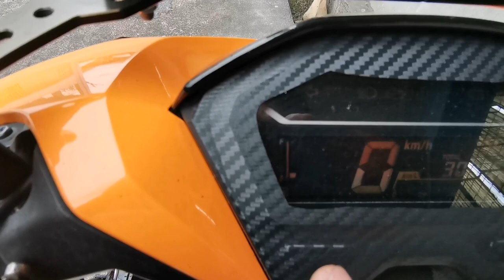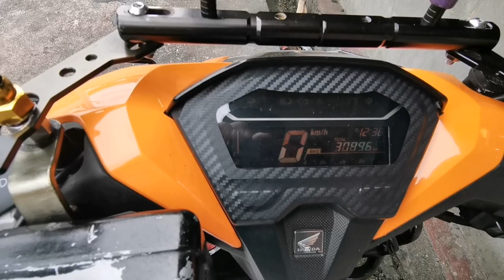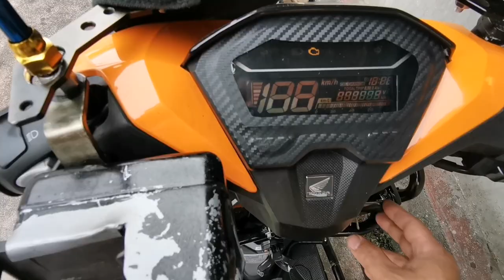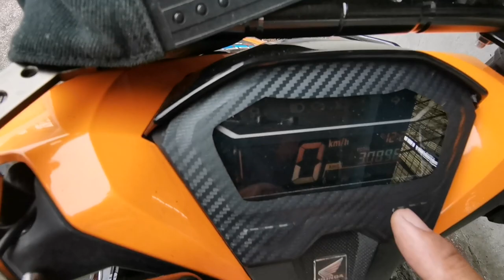Geniune Fuel filter, Tutorial Honda click